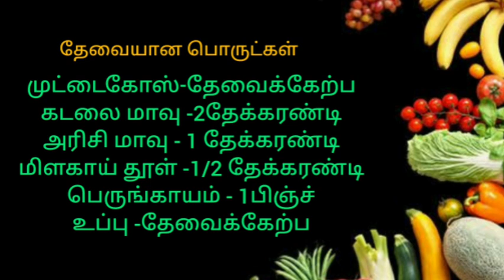5 நிமிஷத்துல இந்த ஸ்னாக்ஸ் ரெடி பண்ணிடலாம்/Cabbage Pakora/முட்டைகோஸ் பக்கோடா/Evening snacks in 5 min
This video demonstrates the preparation of very simple and easy evening snacks with cabbage.